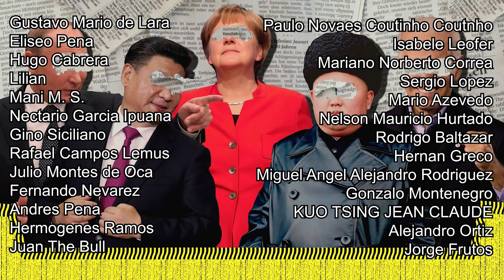COREA DEL NORTE SE VA CON CHINA Y RUSIA